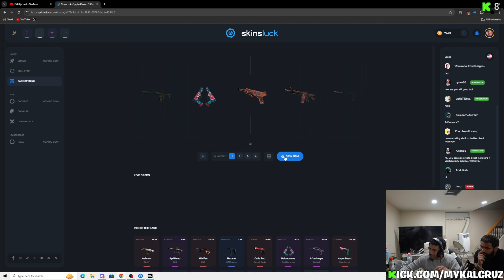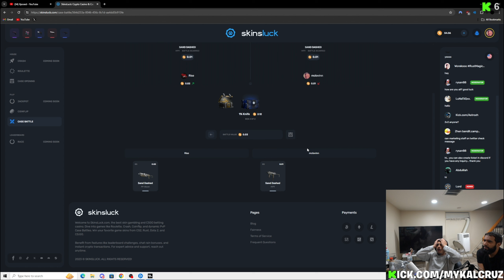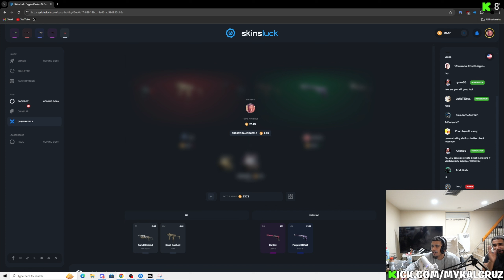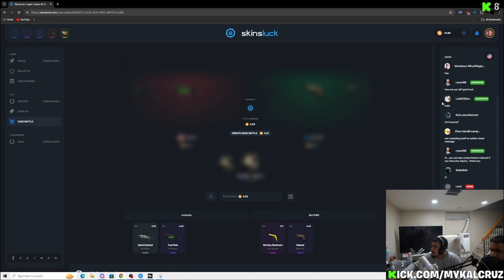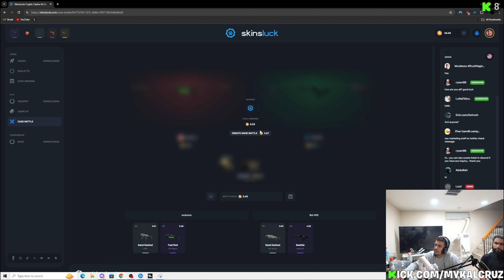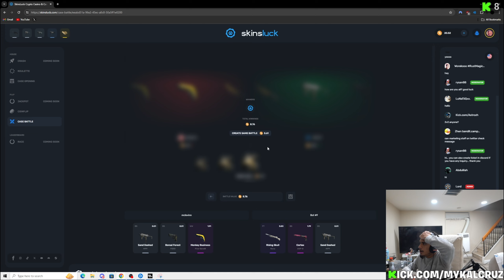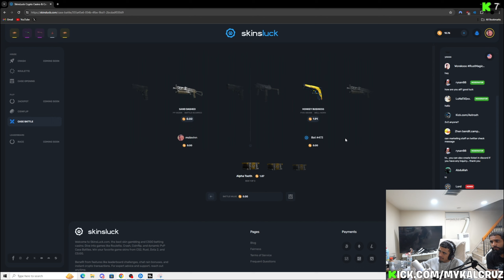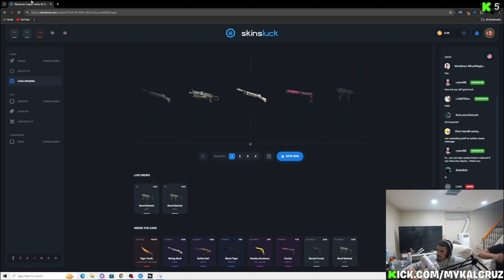IS THIS MY BIGGEST HIT EVER!?!?!?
GET A FREE 3 CASES AND A CHANCE AT SOME FREE MONEY
STREAM EVERYDAY A WEEK TUNE IN